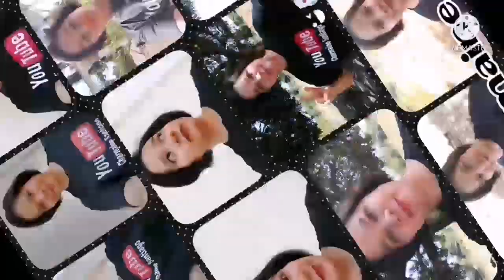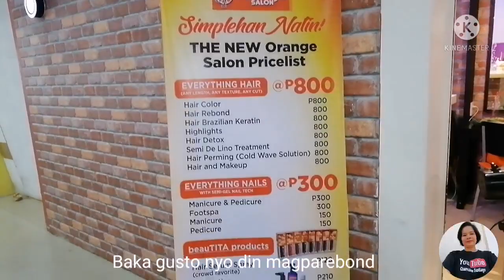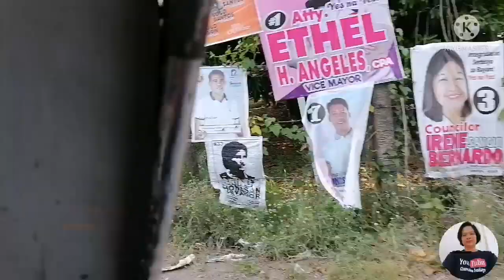Bonding Time(Libot-libot lang)Thankyou sa Treat sa amin ate😘 |Family |Charmaine Santiago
Watzuuup,,, mga ka charming for todays video samahan nyo kame sa pag sisimba at sa pag lilibot namin sana ay mag enjoy din kayo at nagpapasalamat din po ako sa mga subscribers ko at viewers ko na kht new vlogger palang ako anjan padin po kayo more thank you po talaga😘❤️❤️

God Bless you all po😇🙏

I'm on Instagram as @charm0595. Install the app to follow my photos and videos.